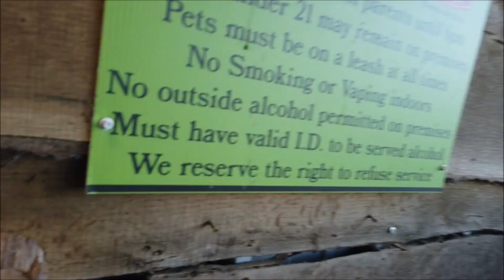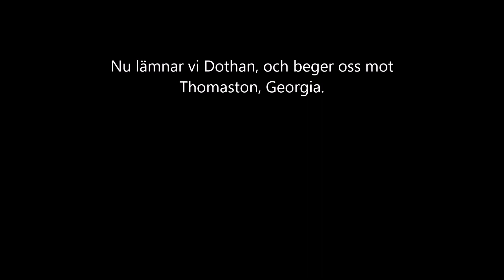Dothan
Dothan National Golf Club and Hotel. Scary, almost empty "Hitchcock style" motell.